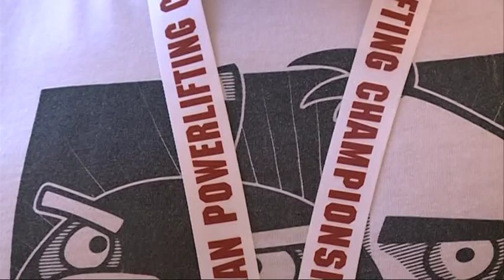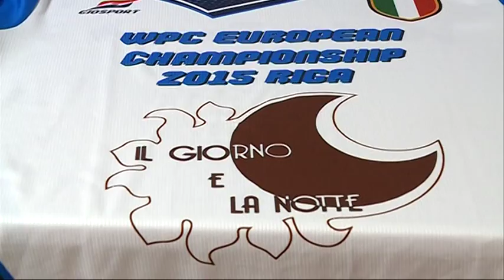Gabriele Calista Campione Europeo di Powerlifting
E' abruzzese  il campione Europeo 2015 di Powerlifting. Si tratta di Gabriele Calista, nativo di Città S. Angelo e che ha conquistato il titolo a Riga Lettonia